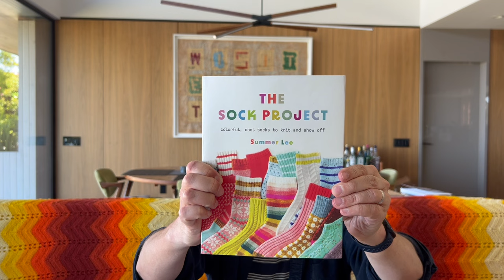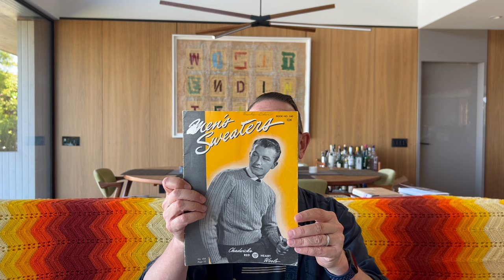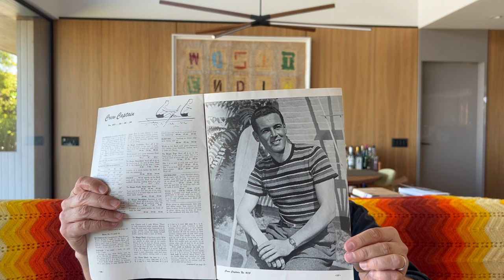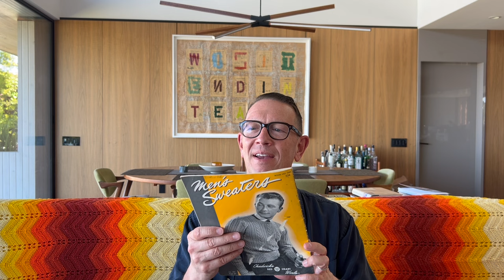Gary Knits, Gary Rides: a craftivism podcast| Ep 41 | Geogradient Shawl, Better Late Than Never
Episode 41 | Geogradient Shawl - Better Late Than Never
0:00 Intro
1:05  What’s Been Going On?
08:38 Craftivism
21:28 FOs, WIPS and future cast-ons
43:18 Acquisitions

End AIDS Knitalongs and Crochetalongs

Quarterly KAL/CALs for AIDS/Lifecycle fundraising in support of San Francisco AIDS Foundation and Los Angeles LGBT Center. AIDS/Lifecycle is an annual 7-day, 545 bike ride from San Francisco to Los Angeles raising money for the two organizations.

Open KAL/CAL – Choose your own project, finish a WIP, clear out a queue or……..
Join some of us in making the Bethel Shawl by Cassie Munksgard (@pineneedlesandpoppies) a large DK shawl with a fun texture and a boho fringe.  Cassie is generously donating net sales proceeds of the pattern to AIDS/Lifecycle.

Craftivism

Dyehard Yarns is raising money for World Central Kitchen ) donating 10% of sales during April to the relief organization.  All Universal, Urth and Malabrigo yarns are also on sale!

Vincent Williams (@visuvios_ crafts) is highlighting an Indiegogo campaign ) to help his brother produce his short feature film, Glide (@glidethemovie).

Louis Boria (@brooklynboyknits) has partnered with Joann Fabrics and Crafts (@joann_stores) to raise awareness of the Loose Ends Project (@looseendsproject) an organization that aims to ease grief, create community, and inspire generosity by matching volunteer handwork finishers with projects people have left unfinished due to disability or death.
Molly of Optimistic Soap will be selling her Trans soap beginning April 5 and will be raising money for all of April for Trans causes.  Her soap is amazing and she is doing amazing things.

FO’s
Giant red hat for secret project.  My own design in Knit Picks Brava Worsted
Prosperity Ribbed for Your Pleasure Hat.  My own design in Loops Luxe Chunky
Geogradient MKAL by Stephen West (@westknits) in yarn from Undercover Otter, Blu Fiber, Yarnaceous Fiber, Asylum Fiber
WIPS
New Hat Design in Knit Picks Upcycle Alpaca Blend in Sage  and Felici (RIP) Worsted in Friendly Skies
❤️ Mail (gifts)
N/A
🧶 Booty Stash Enhancements (purchases for prizes)
N/A
🧶Stashquisitions (for me!)
Mandalorian Self-Striping Set from Valkyrie Fibers (@valkyriefibers)
The Sock Project by Summer Lee
Men’s Sweaters book #240 from Chadwick’s Red Heart Wools, 1947